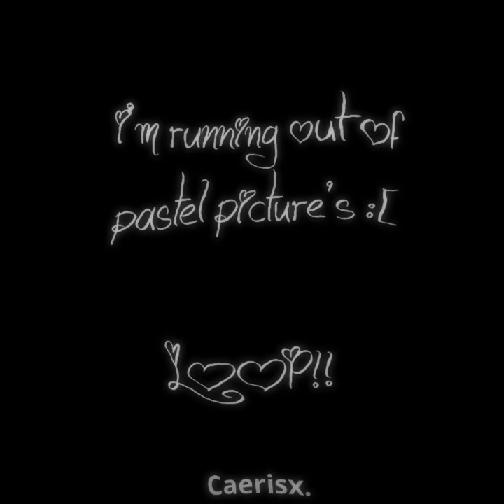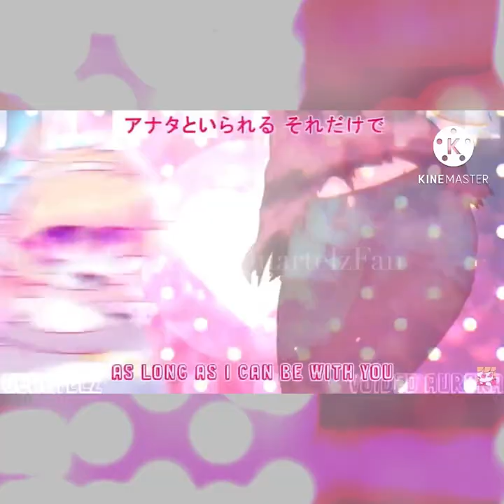Pastel Lilium ♡ | Edit compilation {Part 2}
Again, oh em' goodness I love your guys edits so MUCHHH 😭💖SURPRISING ME EVERYTIME WITH YOUR EDITING SKILLS 💖💖💖

Lovely Editors: (Again apologize if I accidently get anyone's names wrong D:)
Fraizeify (Wyatt :})
Caerisx
Asher
Issa Nisa
Jewwysicle (TWINKTWONK :})
🌸🌙Moonlight 🌙🌸
Anon the Quartelz Fan
n0on.stvr xiii ¯\_(ツ)_/¯
🌸Komae🌸
Jobie/AnalogCadet
4kokomi
Rox/Roze Thorns